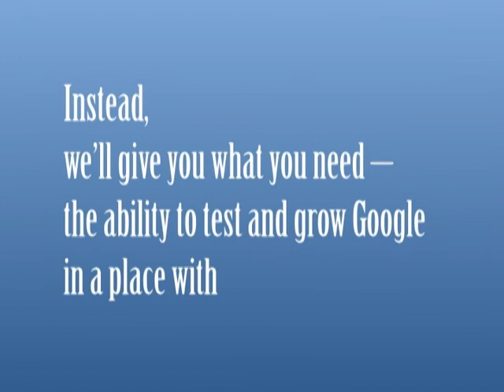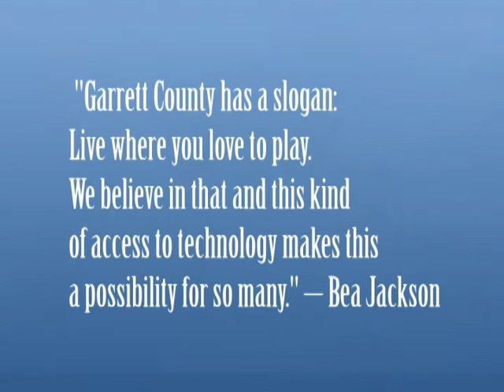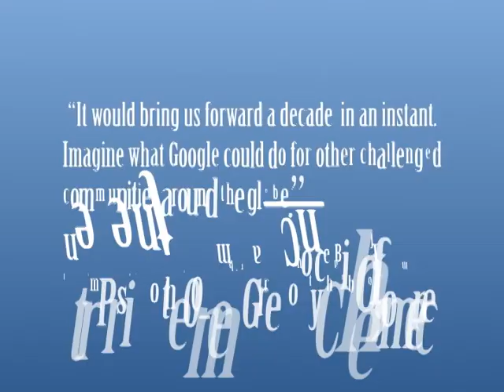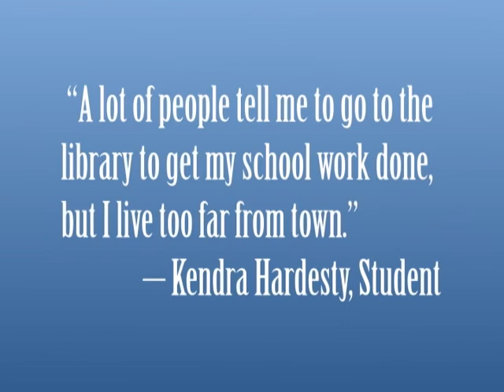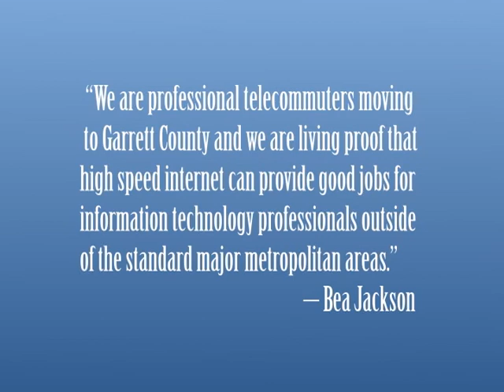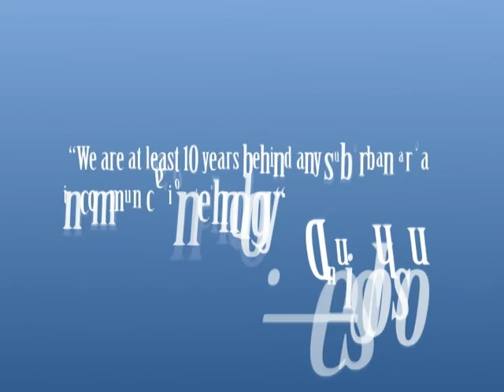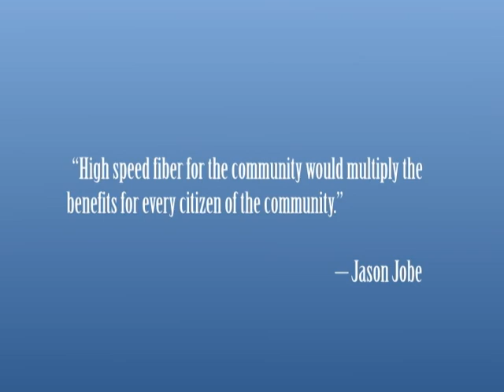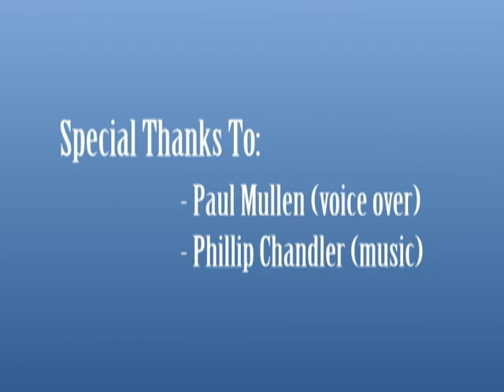The Official Garrett County Google Fiber Network Video - NO LIMITS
This video gives a sample of what Garrett County has to offer and expounds upon our need for Google and for Google's need fo us.  Together, there are NO LIMITS to what we can accomplish.